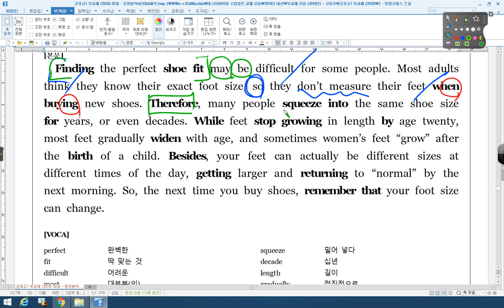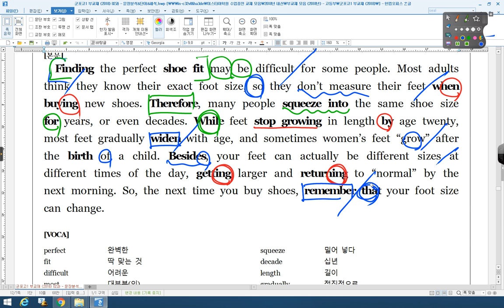2016 06 고1 전국 34번 군포고1